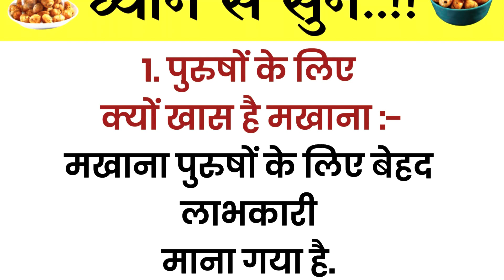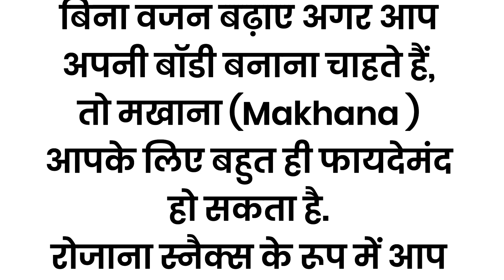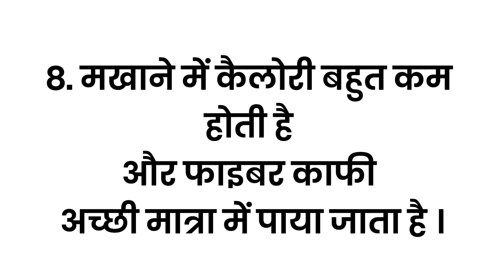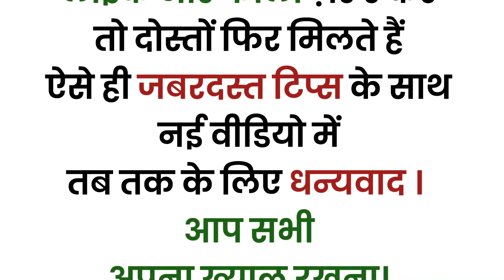पुरुष इस वक्त खा लें 7 मखाने 🤔🤔 अच्छी बातें|True Lines|Life Quotes|Health Tips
मखाना खाने के चमत्कारी फायदे 🤔🤔 अच्छी बातें|True Lines|Life Quotes|Health Tips|@CookWithCrazyStyle